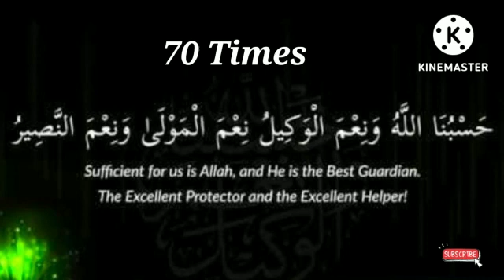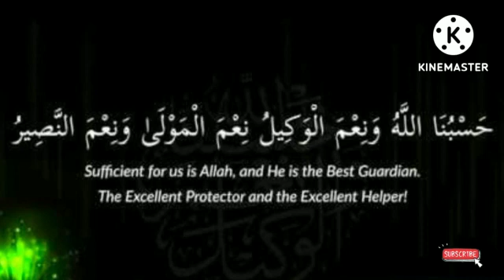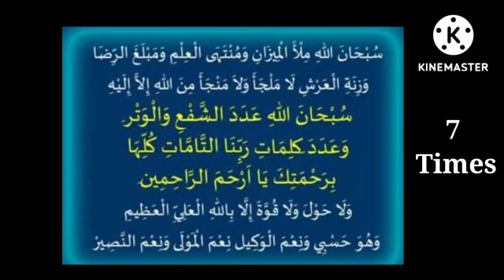મોહર્રમની 10મીએ કહેવા માટે અદ્ભુત દુઆ અને ધિક્ર@theguided8956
મોહર્રમની 10મીએ કહેવા માટે અદ્ભુત દુઆ અને ધિક્ર‎@THE GUIDE D89